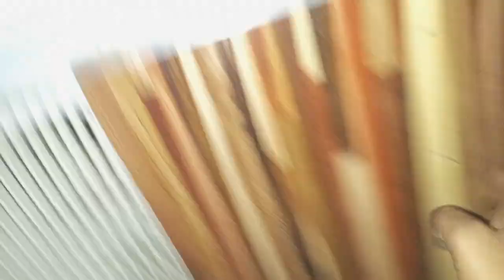glass fan automatic outdoor exhaust jali.